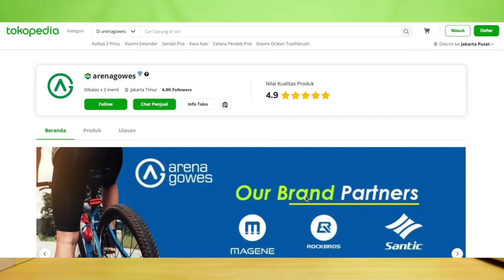APPAREL GOWES ROADBIKE - SANTIC GRC LAMEDA CYCLING